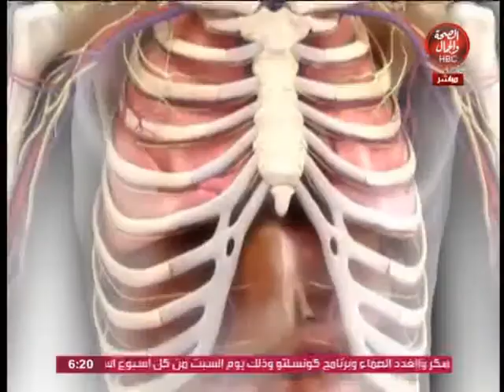كونسلتو تلى ميديسن|مع حسام الرفاعى وعلاجك على الهوا مع د/محمد حامد أستشارى الغدد الصماء والسكر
حسام الرفاعى وعلاجك على الهوا مع د/محمد حامد أستشارى الغدد الصماء والسكر

قناة_الصحة_والجمال# برامجنا